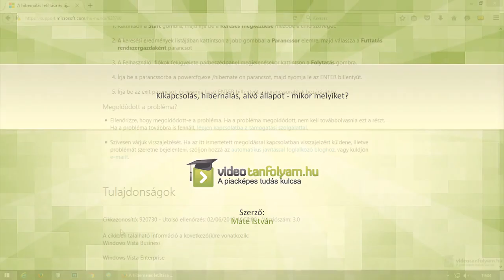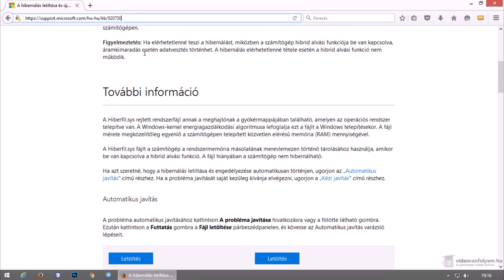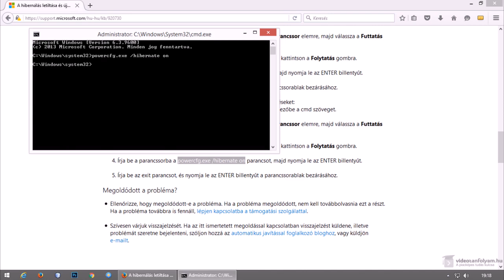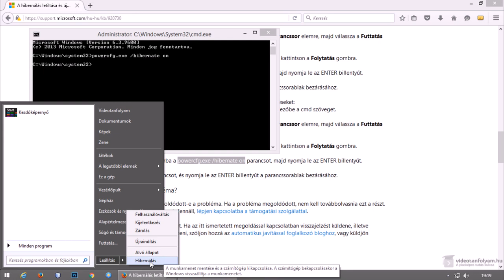Kikapcsolás, hibernálás, alvó állapot - mikor melyiket?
Amikor le szeretnék állítani a számítógépet, akkor legtöbben a leállítással teszik meg ezt. Viszont a leállításnál vannak sokkal jobb lehetőségek a Windows-ban, de ezeket nem mindenki ismeri és még kevesebben használják, pedig jóval kényelmesebbek, mint a leállítás és lehetőséget adnak arra, hogy pontosan ott folytassuk a munkát, ahol abbahagytuk. Ez azoknak különösen hasznos, akik munkára használják a gépüket, több programmal, meghatározott beállításokkal. Mik ezek a lehetőségek, hogyan működnek? Erről lesz szó ebben a videóban!